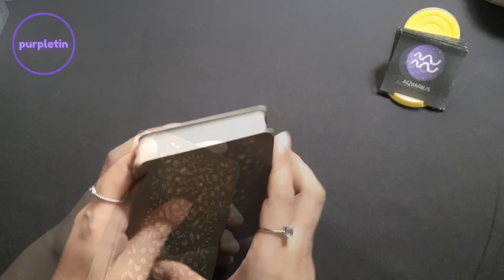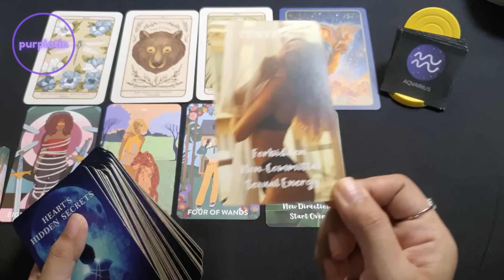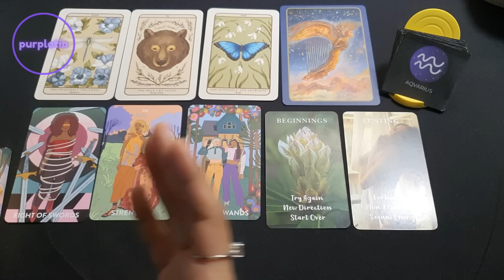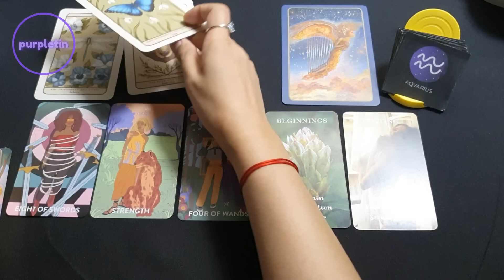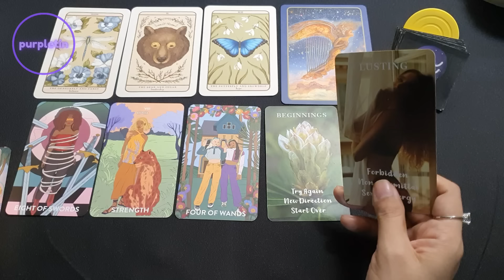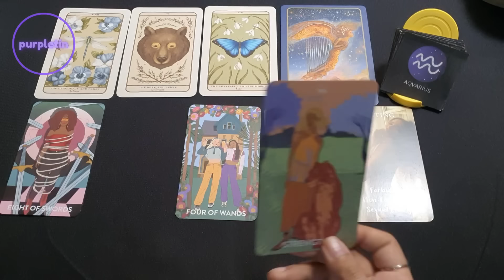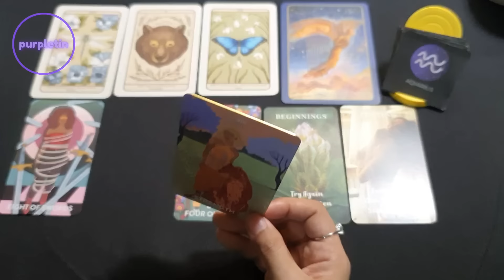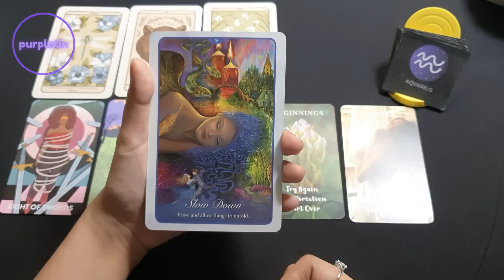AQUARIUS ♒ July 18-24 ✨ Mga Dapat Malaman at Pwedeng Maganap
Free readings?